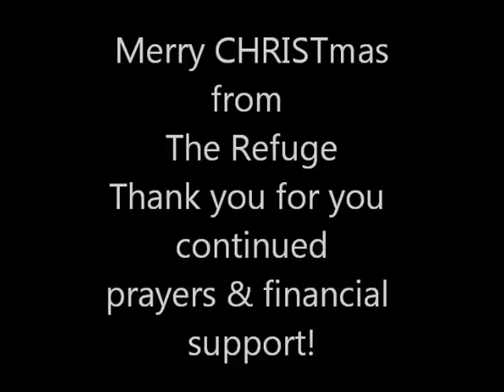Merry Christmas from The Refuge 2012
Some of our congregation and workers at The Refuge Church wish you a Merry CHRISTmas!!